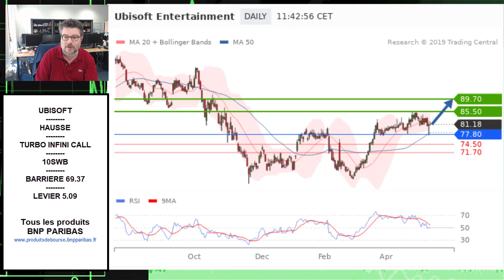Avis d’Expert Ubisoft: Turbo Infini Call 10SWB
Aujourd'hui, la configuration technique qui a retenu notre attention est celle d'Ubisoft. D'un point de vue graphique, depuis l'accélération haussière survenue en mars, le titre consolide au-dessus du support à 77.8 euros, testé à nouveau avec succès ce 14 mai et correspondant au niveau actuel de la moyenne mobile à 50 séances. De son côté, le RSI se stabilise au-dessus des 50.. Ainsi, tant que les 77.8 euros ne son pas enfoncés en clôture, une reprise de la phase de progression est désormais attendue sur le titre en direction de 85.5 euros dans un premier temps. Le dépassement de ce niveau entraînera une accélération vers les 89.7 euros..

Afin d'optimiser ce scénario, nous avons sélectionné le Turbo Infini Call 10SWB de levier 5.09. La barrière désactivante sur ce produit est située à 69.37 euros.